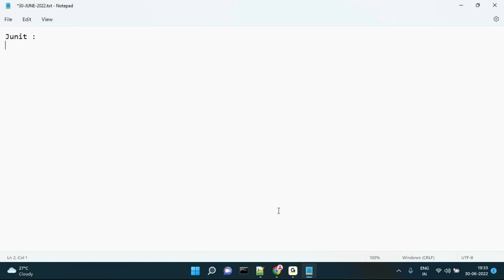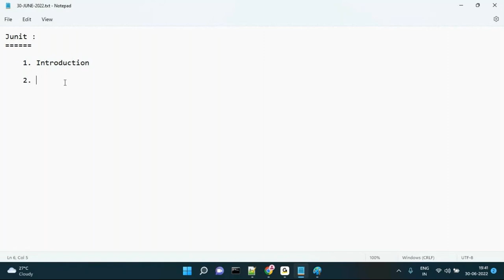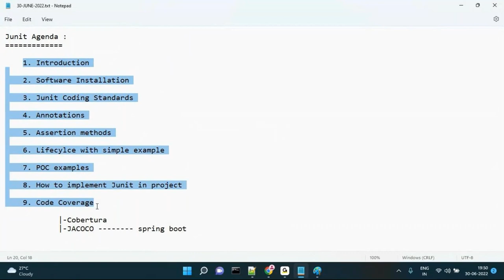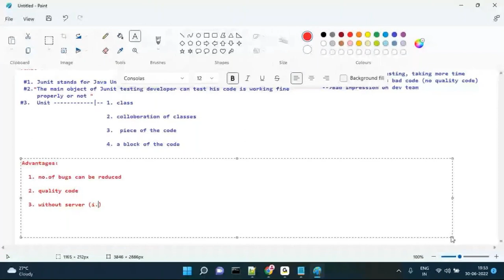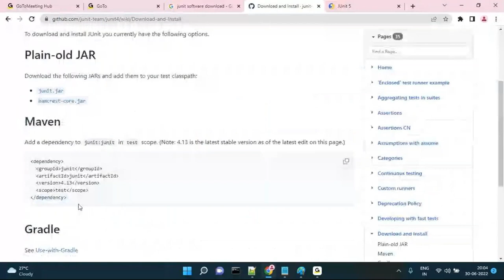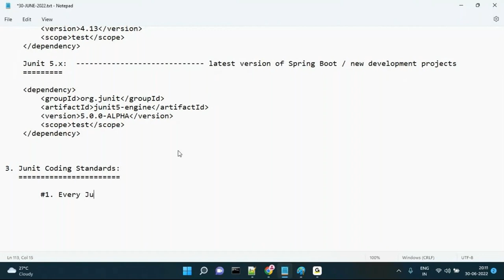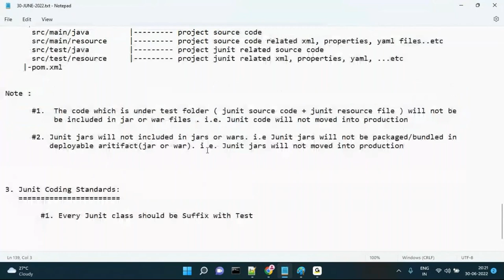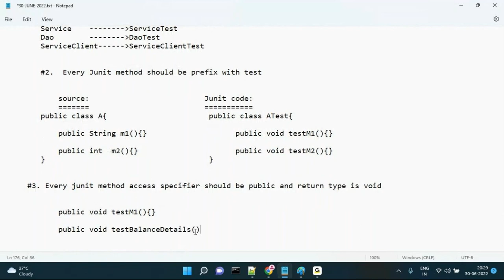JUnit-Mockito-PowerMockito (Session-1) | By Mr. Sreenivas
About Sreenu Technologies:
      fast track.
      Realtime Project